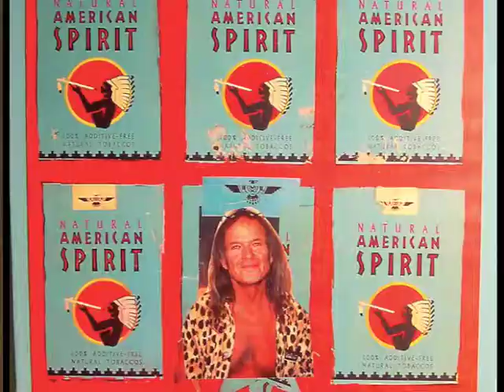Plants & Prayers Art Show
Adam Cimerman shadowbox art show at Pirate Cat Radio in San Francisco